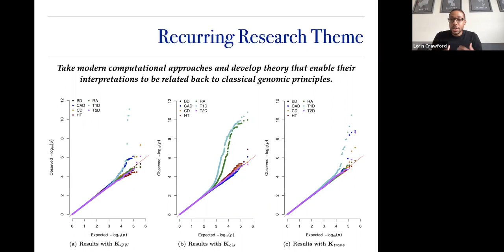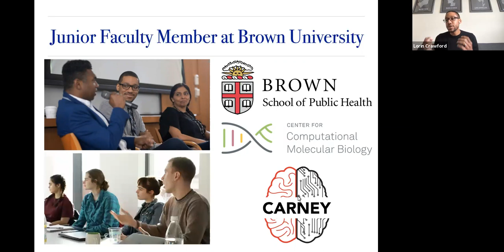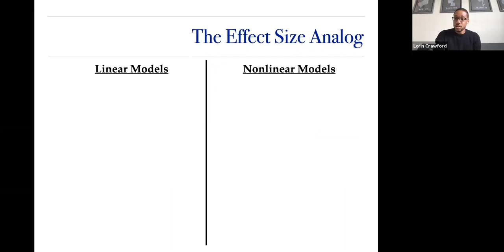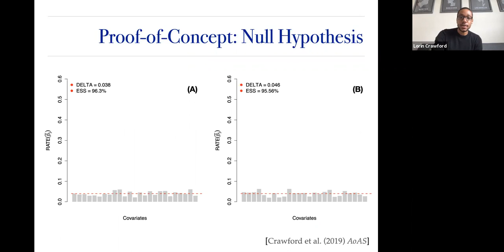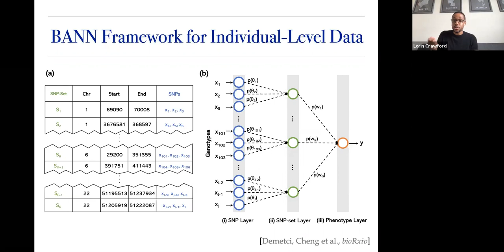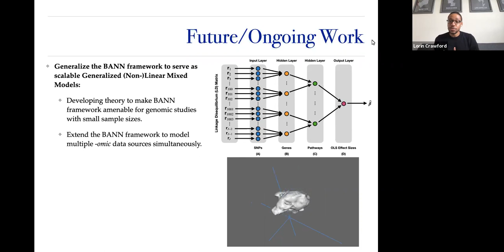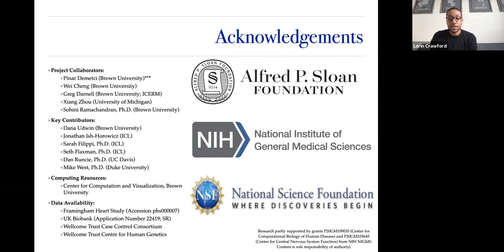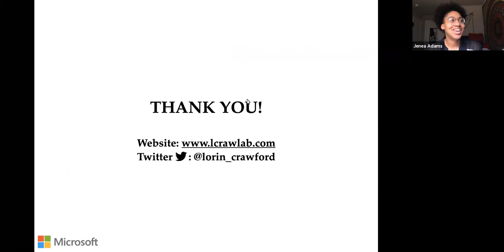BlackInCompBio Seminar Series: Lorin Crawford, Ph.D. (Brown University)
The BlackInCompBio Seminar Series provides a platform for Black scientists across the diaspora to share their scientific contributions with our global audience. On this day we'll hear from Dr. Lorin Crawford, Ph.D. of Brown University.

Lorin Crawford is the RGSS Assistant Professor of Biostatistics, and a core faculty member of the Center for Statistical Sciences and Center for Computational Molecular Biology at Brown University. His scientific research interests involve the development of novel and efficient computational methodologies to address complex problems in statistical genetics, cancer pharmacology, and radiomics (e.g., cancer imaging). Dr. Crawford has an extensive background in modeling massive data sets of high-throughput molecular information as it pertains to functional genomics and cellular-based biological processes. His most recent work has earned him a place on Forbes 30 Under 30 list, The Root 100 Most Influential African Americans list, and recognition as an Alfred P. Sloan Research Fellow.

Before joining Brown, Dr. Crawford received his PhD from the Department of Statistical Science at Duke University and received his Bachelor of Science degree in Mathematics from Clark Atlanta University.